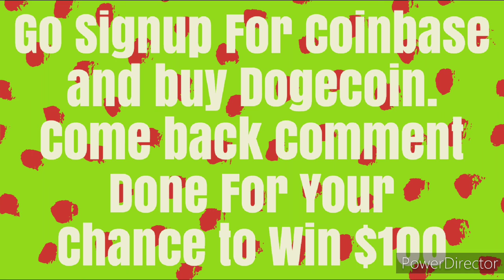New $100 Giveaway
hit the link.
join coin base.
buy dogecion.
come back here comment done.